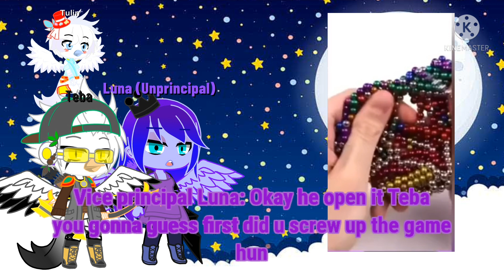Luna husband Cheating the game guess the color